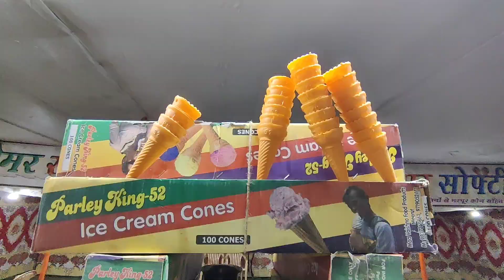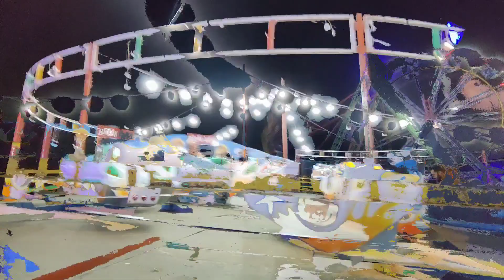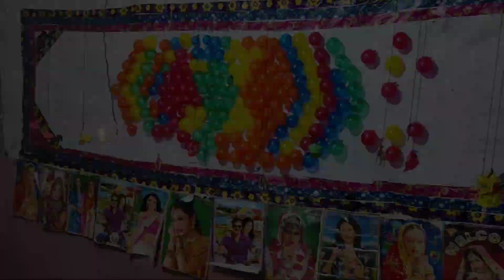Nehtaur Mela Explore with Zuhaib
Nehtaur me do mele chal rahe the jab hum ne ye video banai to ye dono melo ka akhri din tha mele khatm ho gaye hen.
Zuhaib ne bohot achche se pure mele ko Explore Kiya or 20 ₹ bhi inam me jeete.
so please enjoy my vlog.